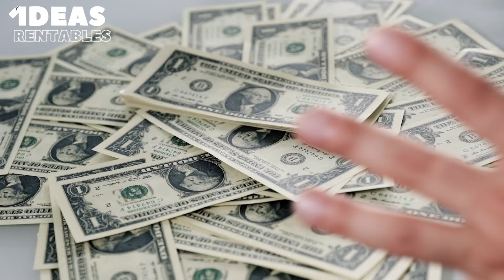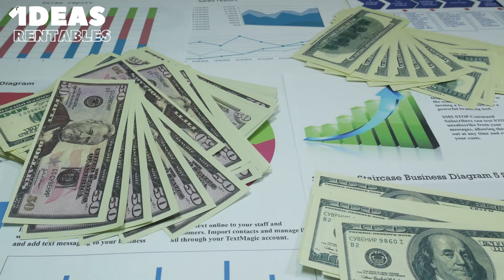🔥10 COSAS QUE PUEDES COMPRAR PARA ALQUILAR💵🔥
🌟 ¡Bienvenidos a IDEAS RENTABLES 🌟

En este video, exploraremos 10 ideas inteligentes de inversión que te ayudarán a generar ingresos pasivos mediante el alquiler de diversos artículos. Desde equipos tecnológicos hasta herramientas de construcción, descubre cómo puedes convertir tus compras en fuentes constantes de ganancias.

💬 ¿Listo para convertirte en un inversionista inteligente y generar ingresos pasivos?